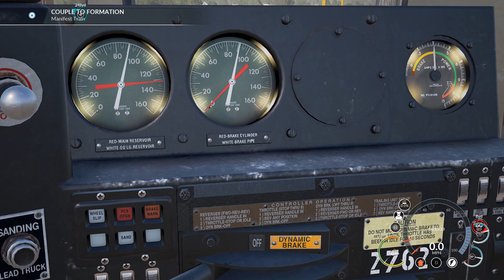Manifest Train | Train Sim World CSX Heavy Haul Gameplay Clear Cut Scenario fail part 2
Train Sim World second scenario, Clear Cut again challenges my knowledge of trains and ability to get the train in the right place. Today I'm attempting to use a turntable correctly while hitching a EMD SD40 to an existing consist.

I bet train officienados don't say "hitching" do they? This should give you some indication of my level of expertise from the get-go. Hold onto your safety blanket, train fans, I may be ignorant but I know what a good time is.